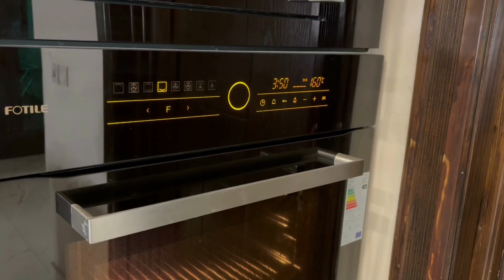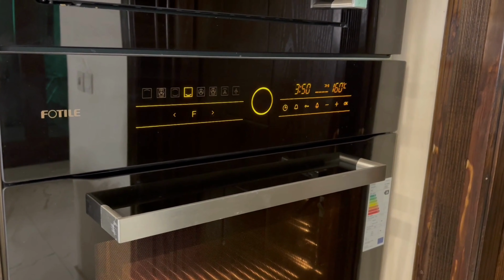This Banana Chocolate Bread Recipe is Easier Than You Think | Every One Can Cook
The very best Banana Bread is so easy to make! This is my absolute favorite recipe for using up overripe bananas, it's soft, moist, and bursting with banana, brown sugar, and cinnamon flavors. Slathered with melted butter it's perfect alongside a hot cup of coffee for breakfast.

Ingredients :-

2 Cup Maida
5 Bananas
2 Eggs
1/2 Cup Butter
1/2 Cup Brown Sugar
2 tsp Baking Powder
1/2 tsp Cinnamon Powder
2 pinch Salt
1 tsp Vanilla Essence
1/4 Cup Chocolate Chips